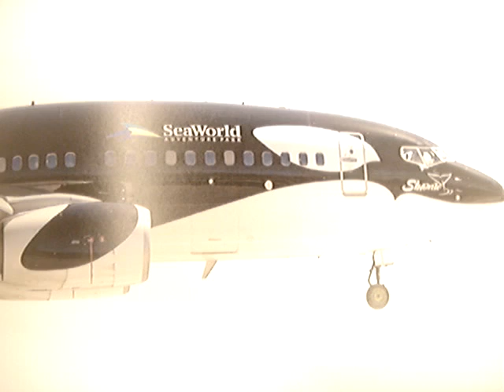Re: OUR GOVERNMENT'S TOP TEN DUBIOUS ACCOMPLISHMENTS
Unchecked Cargo?